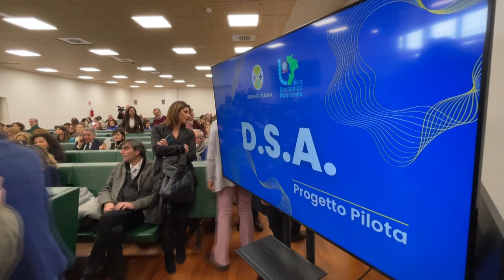DISTURBI NELL’APPRENDIMENTO, PROGETTO PILOTA DELLA REGIONE